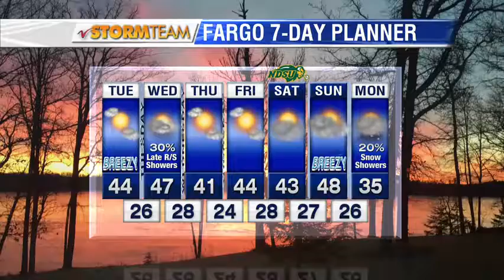Weather 600pm November 27th, 2017